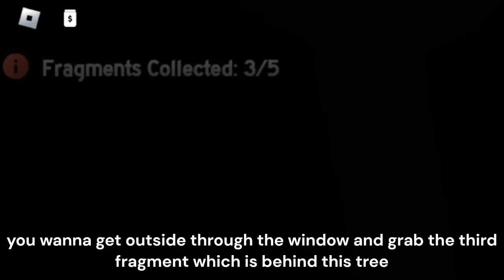getting the "???" badge in roblox Egg Kevin's House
go play the game to get the "???" ending!